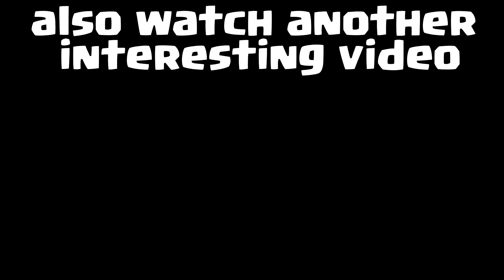Bandit needed to counter Megaknight? 😎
-clash royale

Hello everyone! YOU got on the channel to an old fisherman who decided to try to shoot videos on YouTube in breaks from fishing.
Thank you to all newcomers! Enjoy watching!